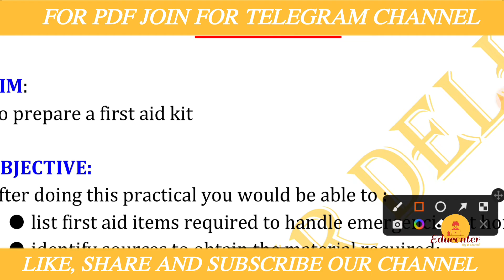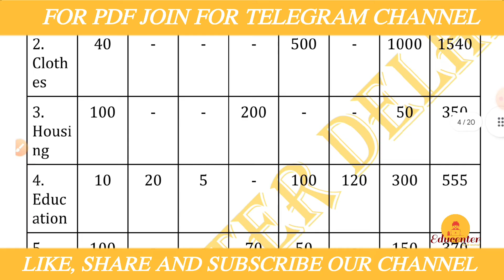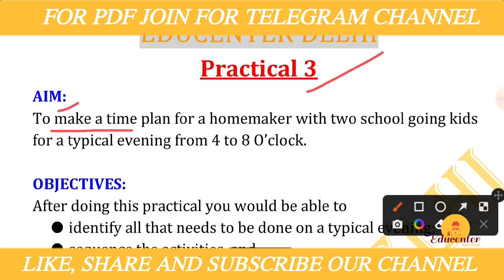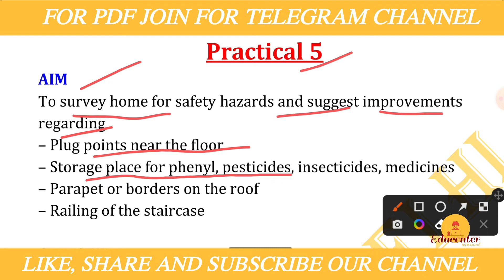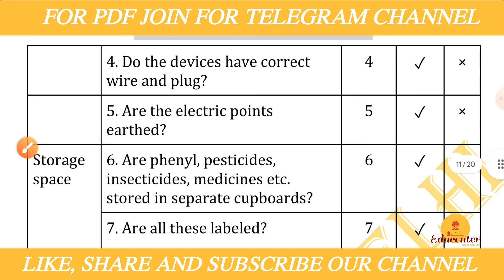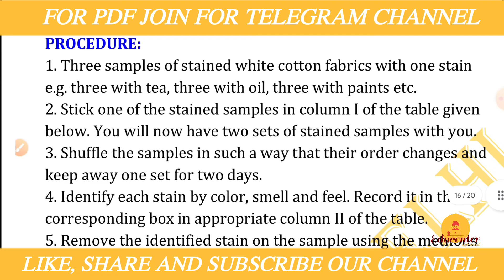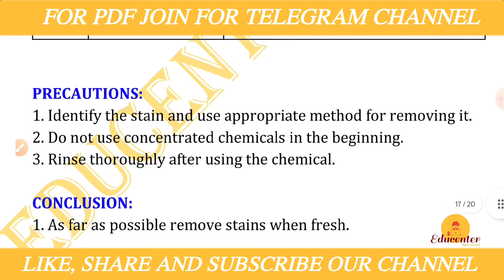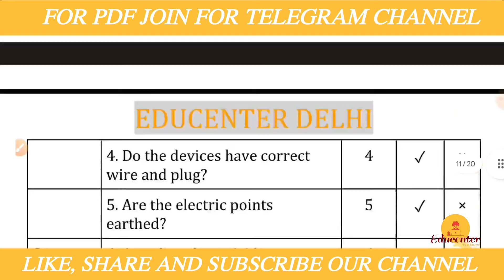NIOS Class 10th Home Science (216) Practical File || NIOS Class 10 Home Science Practical File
NIOS Class 10 Home Science (216) Practical File|| NIOS Class 10 Home Science Solved English Medium Practical

NIOS CLASS 10th Home Science (216) Practical File Hindi medium || Home Science Practical File with Pdf

In this video we have done practical solution of NIOS Class 10th Home Science. This video contains the solution of total 7 practicals of home science.By watching this video you will be able to do your practical file well.

🙏 Thanks 🙏